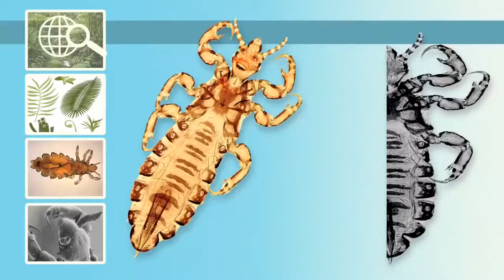Oggy and the Cockroaches new episode #11 cartoon for children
It's blue, a nice guy and wouldn't hurt a fly. Here is OGGY, the only cat you can't call it-too kind to all others. He would be the happiest of cats if three not disgusting cockroach that had settled inside his comfortable home: Joey, DeeDee and Marky. They're ugly, stupid, nasty and determined to make life Auggie unbearable. It's cool, it's stupid and ridiculous... it's OGGY and the cockroaches